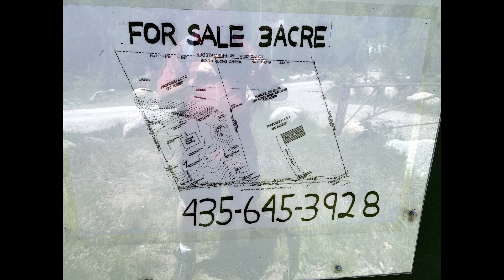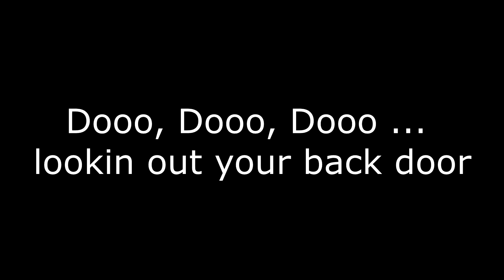Big Cottonwood camp video 6-2020